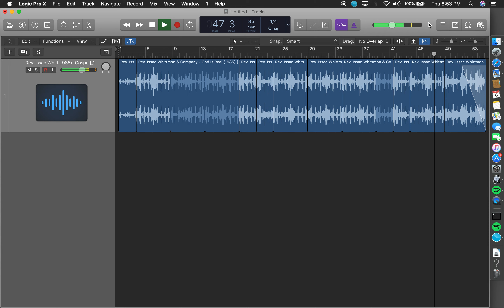Now & Later Gators - Curren$y, Freddie Gibbs, The Alchemist [Remake] Instrumental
Now & Later Gators by Freddie Gibbs and The Alchemist, Prod. The Alchemist